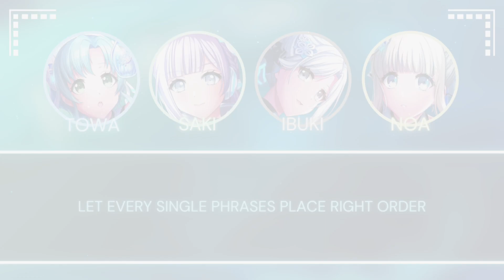Photon Tale (short) Photon Maiden (フォトンメイデン) - [ROM/ENG] lyrics [UNOFFICIAL AUDIO]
Song Title: Photon Tale
Artist: Photon Maiden
Characters: Towa Hanamaki, Saki Izumo, Ibuki Niijima, Noa Fukushima
Anime/Game: D4DJ

More videos from me:
ぐるぐるDJ TURN!! Happy Around! Feat. Kyoko & Saki (ハッピーアラウンド!)[UPDATED VER]:

D4DJ is a multi-media project created by Bushiroad Media, Dig Delight Direct Drive which consist of 9 units named, Happy Around!, Peaky P-Key, Photon Maiden, Merm4id, RONDO, Lyrical Lily, Call of Artemis, Abyssmare and UniChØrd who perform a mix of DJing and singing as well as Keytar and Guitar (Togetsu Rei [Happy Around!] and Tsukimiyama Nagisa [RONDO])